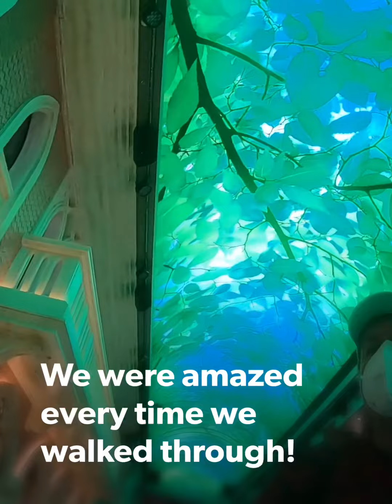Magic Ceiling on MSC Grandiosa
Amazing videos on the cruise ship Grandiosa ceiling